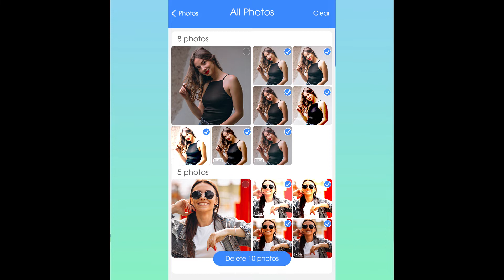Best Clean Master - Master Cleaner app for iOS